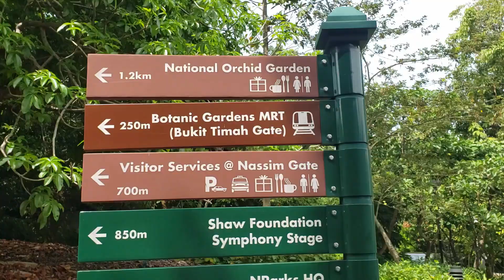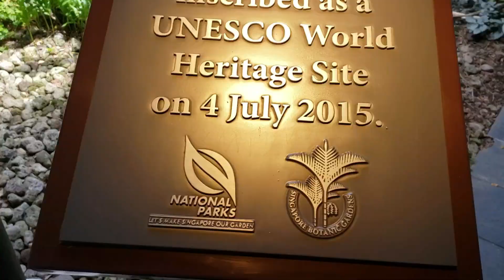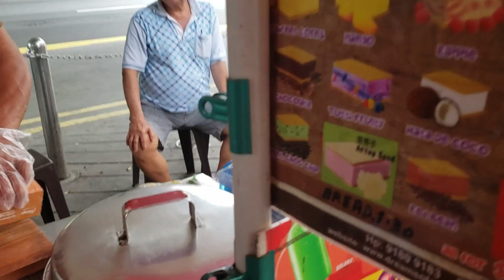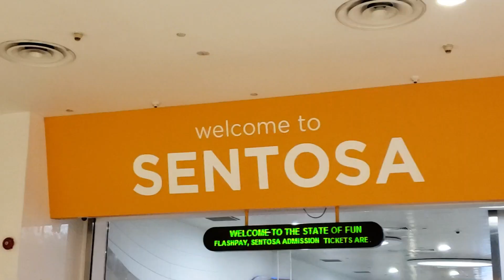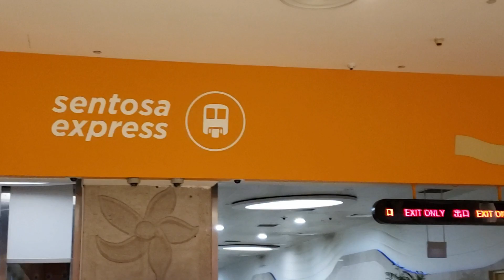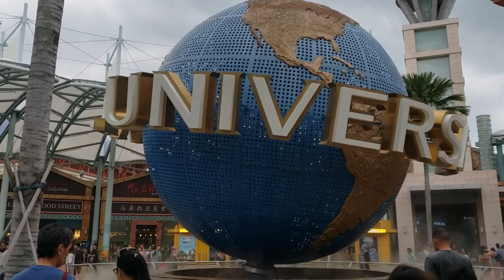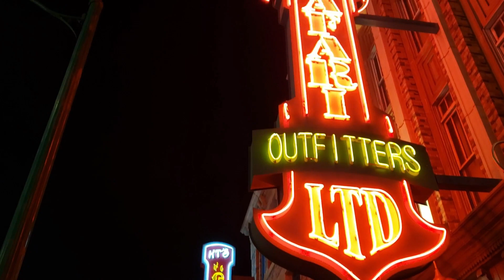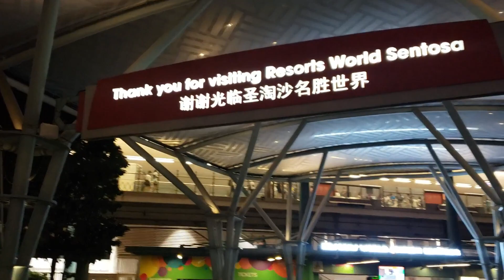THIRD AND FOURTH DAY IN SINGAPORE[[[[BOTANIC GARDEN/CHINA TOWN/UNIVERSAL STUDIOS SINGAPORE]]]]]]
2nd vlog at Singapore! if you have the opportunity to travel Singapore, this are the must try places to go to!

here's the link for the first vlog if you haven't watched it yet: